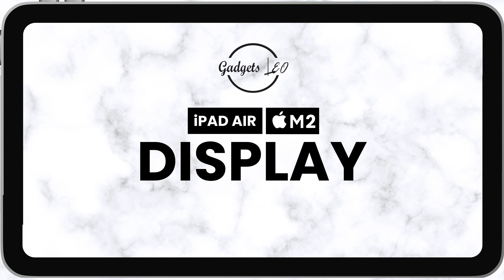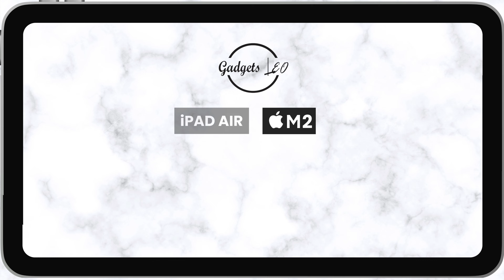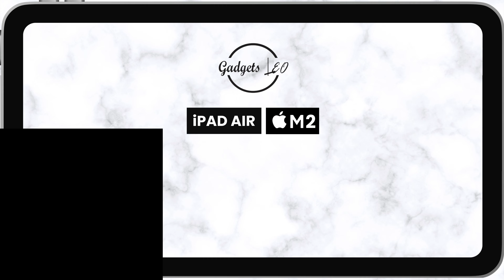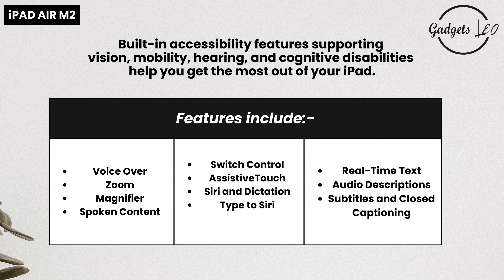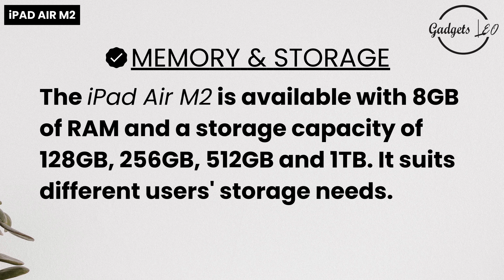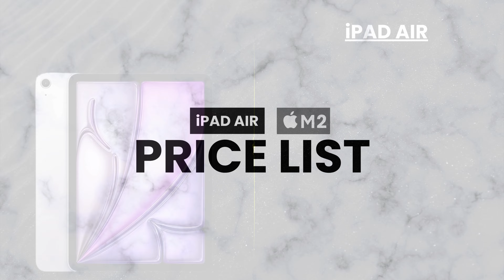iPAD AIR M2 SPECS AND PRICE IN KENYA | GADGETS LEO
The iPad Air M2 2024 key features include a large 11-inch and 13-inch Liquid Retina IPS LCD display, a powerful M2 chipset, a 12MP front and  12MP rear camera, a slim and sleek design and Li-Po (28.93 Wh) battery. This iPad is available in Space Gray, Starlight, Purple, and Blue color options.
WEBSITE POSTS;
iPad Air M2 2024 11 inch 128GB Wi-Fi Only
iPad Air M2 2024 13 inch 128GB Wi-Fi Only

VIDEO CHAPTERS:
0:00 :- Intro
0:15 :- Display
0:38 :- Dimensions
0:58 :- Storage
1:10 :- Colours
1:38 :- Performance
2:02 :- Main Camera
2:21 :- Video Recording
2:42 :- Front Camera
3:03 :- Battery and Power
3:15 :- Connectivity
3:26 :- Sensors Present
3:36 :- Accessibility
3:51 :- Audio & Video Calling
4:03 :- Other Features
4:18 :- Reasons To Buy
4:55:- In The Box
5:08 :- Price List
ABOUT GADGETS LEO:
Gadgets Leo is a store that stands as the go-to shop for all your smartphone, accessories, Televisions, and smart gadget needs, with an extensive range of the latest devices. Our store is a tech enthusiast's paradise with a commitment to quality and customer achievement.

GADGETS LEO OUTLETS:
Veteran House (Next to Bihi Towers) Moi Avenue, 8th Floor, Shop 807: